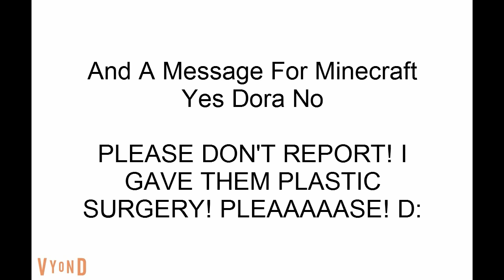Huckley And Becca Get Plastic Surgery (2014)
Made by Titanic2002.

Original description:
Credit to Everyone! For Minecraft Yes Dora No